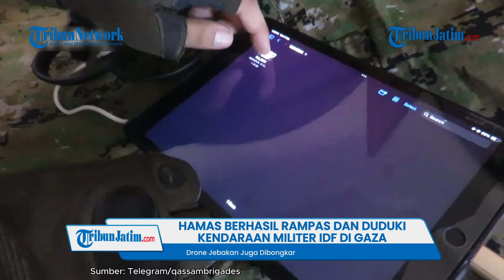HAMAS BERHASIL! Rampas dan Duduki Kendaraan Militer Israel di Gaza, Drone Jebakan Juga Dibongkar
TRIBUNJATIM.COM -Sayap militer Hamas, Brigade Al-Qassam berhasil menyita sebuah kendaraan militer Israel di Rafah, Gaza selatan.

Dalam video yang dirilis di Telegram pada Sabtu (21/9/2024), Hamas menduduki kendaraan tersebut lalu memotong kabel mesin.

Selain itu, pejuang Palestina juga berhasil merampas drone jebakan yang dipasang Israel.

Hamas bahkan telah mengetahui bagaimana drone tersebut bekerja dan titik persembunyiannya.